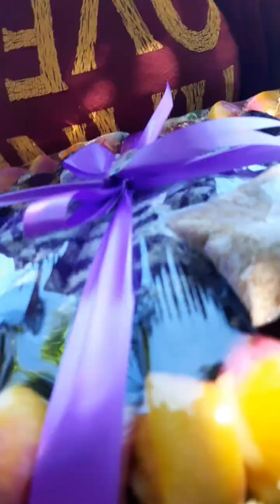A day in my life vlogs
A day in my life Vlogs | Ganap nung Thursday and Saturday